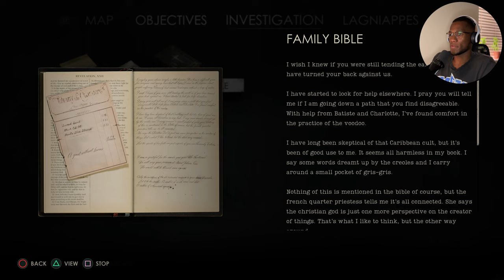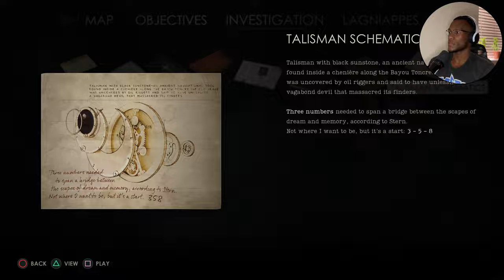This Game Is Seriously Good | Alone In The Dark | PS5 Walkthrough Gameplay Part 1 - (FULL GAME)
Alone in the Dark is a 2024 survival horror video game, It"s a reimagining of the original 1992 Alone in the Dark and is the seventh instalment in the Alone in the Dark video game series. Sit back relax and join me on this classical horror.